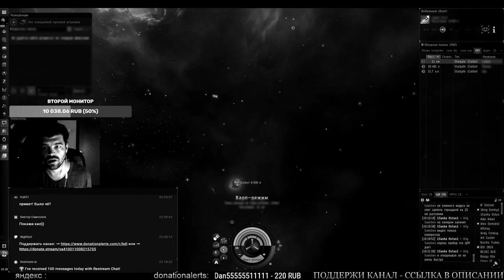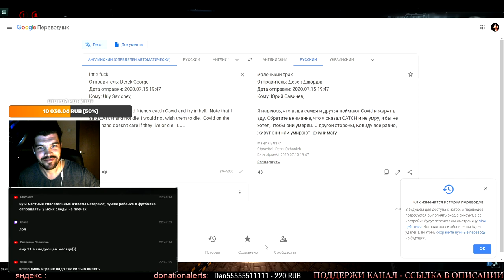EvE online | ОЧЕРЕДНАЯ ПРИГОРЕВШАЯ ПЯТАЯ ТОЧКА